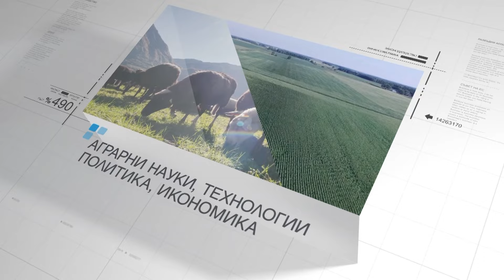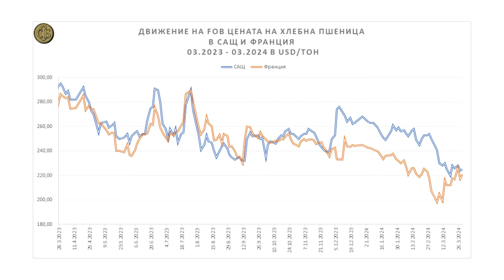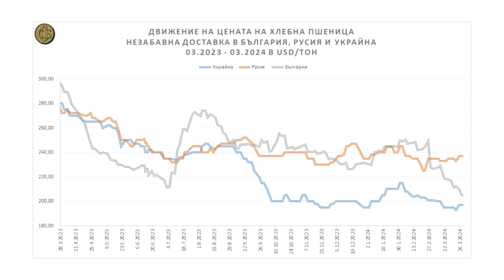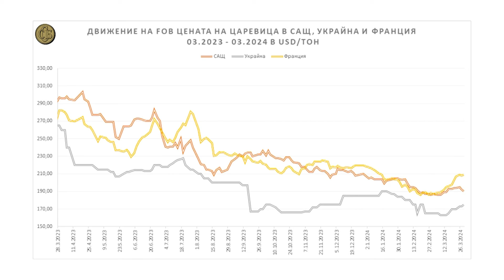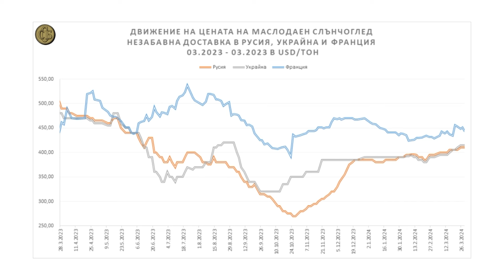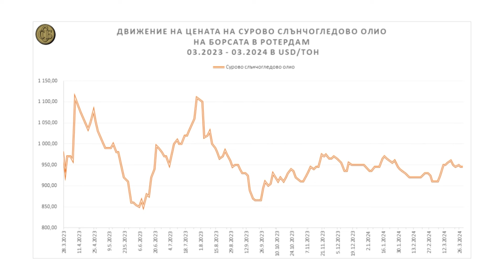Брюксел в превод: Ценови тенденции на зърнените пазари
Васил Симов, гл. изп. директор на Софийската стокова борса